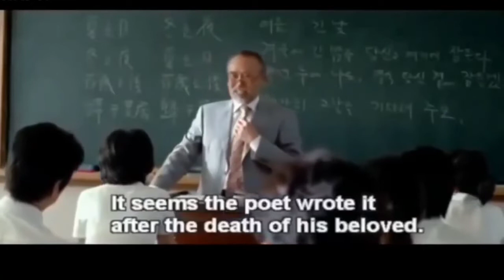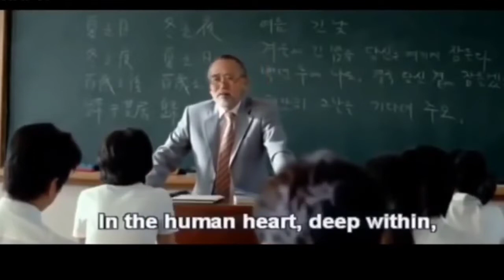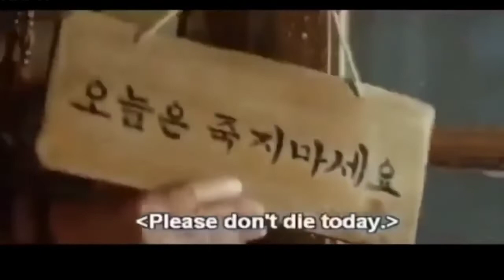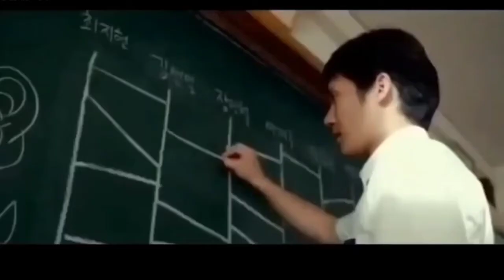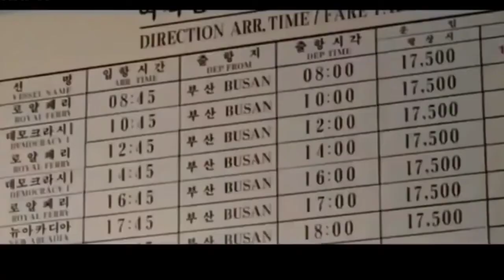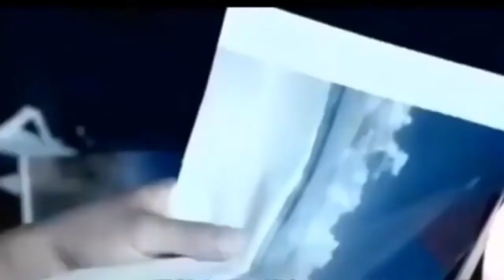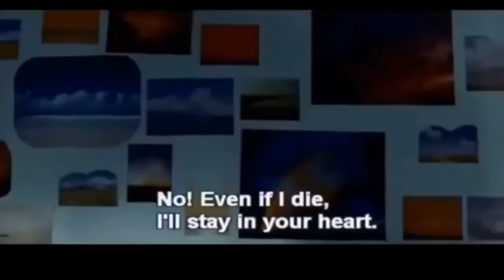LOVE STORY/COMEDY) TAGALOG DUBBED W/ENGLISH SUBTITLE) KOREAN MOVIE